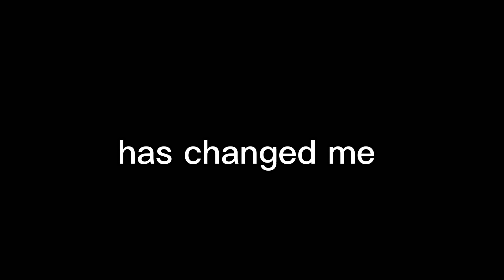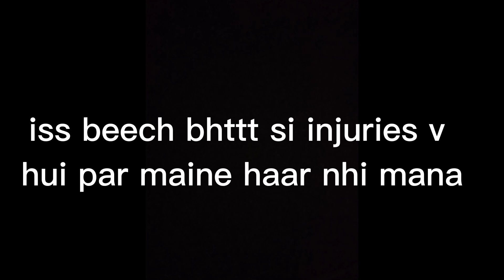The amazing transformation 🔥🥵🏋️‍♂️💯 || Gym best motivation vedio || Lean to bulk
This is my Fitness journey from the day I stepped foot into the gym till now. Hope you guys enjoyed this video.